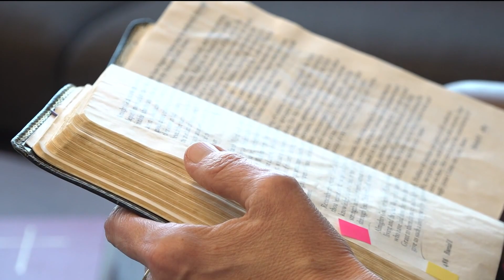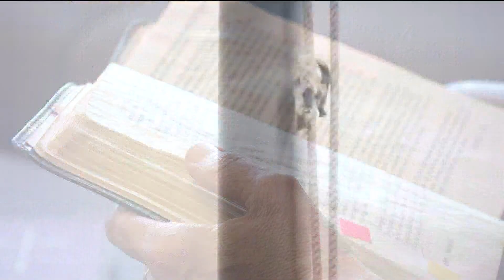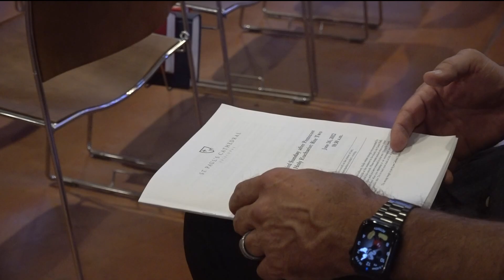LGBTQ+ congregants on finding faith and acceptance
It's been a decades long fight of equal rights for LGBTQ+ community members, which includes finding a church that is accepting.